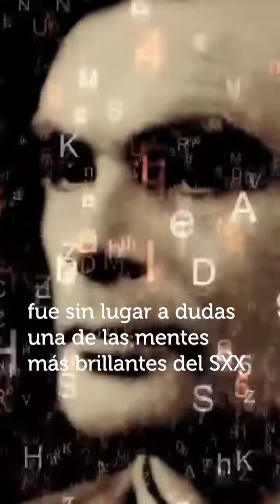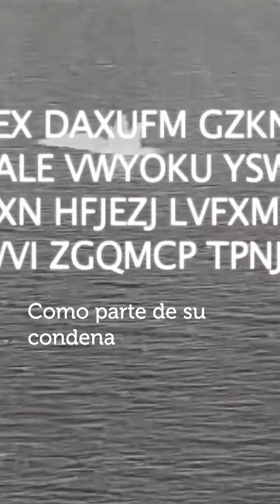Alan Turin - El padre de la matemática moderna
El matemático inglés, Alan Turing (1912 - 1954), fue una de las mentes más avanzadas y brillantes del siglo XX.

A pesar de haber sido uno de los creadores de la informática teórica, y de haber crecido en un círculo que reunía a intelectuales de la talla de Albert Einstein (inventor de la teoría general de la relatividad); Arthur Eddington (investigador de la estructura de las estrellas); Alonzo Church (uno de los creadores de la informática); John von Neumann (pionero de la teoría de los juegos), y Bertrand Russell (uno de los filósofos más destacados del siglo XX), la vida de Turing estuvo atravesada por la tragedia y la ignominia.

🕵️ Espionaje secreto

En plena juventud Turing comenzó a descifrar los mensajes de la máquina de la Alemania nazi, Enigma.

Mediante su trabajo en la base militar secreta de Bletchley Park, donde lideró un equipo de 10.000 profesionales (el 66 % mujeres), los aliados pudieron interpretar las comunicaciones del ejército alemán, localizar a las tropas nazis y adelantarse a su estrategia en el momento más crítico de la segunda guerra mundial. Para lograrlo Turing construyó en 1939 Bombe, una máquina electromecánica de desciframiento de los mensajes emitidos por los nazis.
Al término de la guerra, el primer ministro inglés ordenó la destrucción de cualquier indicio de espionaje.

Persecución
Tras el fin de la guerra, y sin que hubiese recibido el reconocimiento intelectual merecido, Turing fue perseguido y condenado a realizar terapias hormonales por su condición de homosexual, lo que lo condujo a la caida de sus habilidades intelectuales y a la depresión.

El 7 de junio de 1954, Alan Turing apareció muerto en su habitación. Encima de su mesita de luz había unos restos de manzana con cianuro.
Apoya causas como la de Turing regalando una opinión en los comentarios.